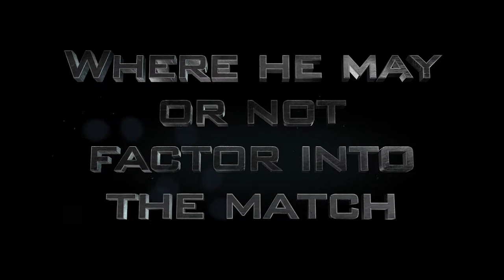SPPD: Stuart 5 Gameplay